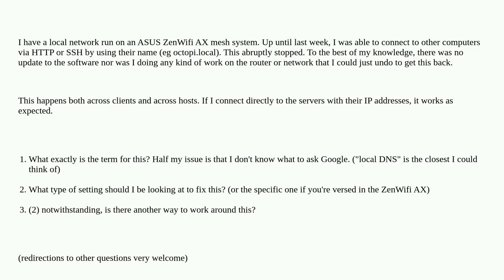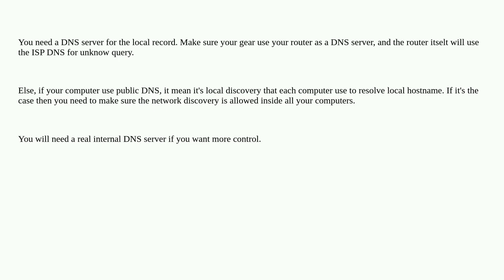All .local names abruptly stopped resolving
A special thanks goes out to the community

  local